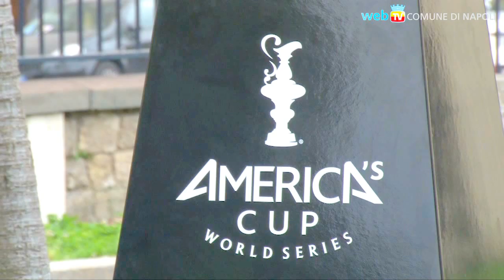America's Cup, parlano gli skipper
Gli equipaggi incontrano la stampa nella Casina Pompeiana, per fare il punto sui primi giorni di allenamento e sull'ormai imminente avvio delle gare.